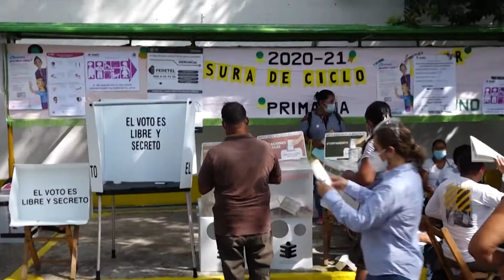FT TRIUNFO YESENIA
Yesenia Nolasco se declaró ganadora, con una ventaja de más del 30% por la Diputación Local del Distrito XIX con cabecera en Salina Cruz.